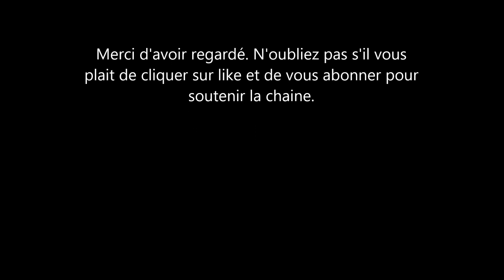Le papa de Meghan Markle ne veut plus porter plainte pour voir archie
Meghan la duchesse de sussex doit faire face a un torrent de critiques. critiques alimentés par les apparitions constantes de son papa thomas markle à la télé. ce dernier se fait payer des milliers de dollars pour parler de sa fille.